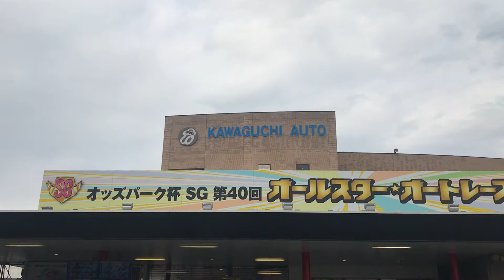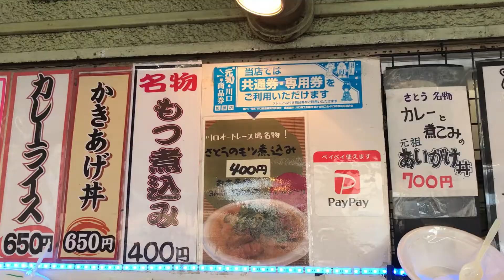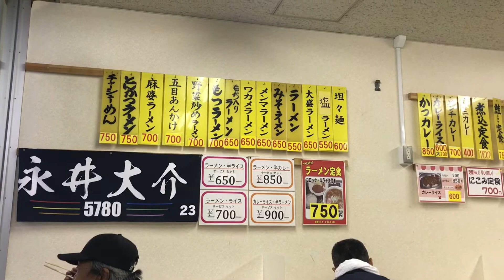Japanese public gambling "motorcycle race track" without foreign tourists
[Japan unknown to foreigners]
"Auto Race" is a Japanese public gambling bet on brakeless motorcycle races.
The auto race track is a rare spot in Japan with a very old fashioned atmosphere.
There are no foreigners at all. (Probably foreigners have never been there)
However, there are some very delicious gourmet foods.